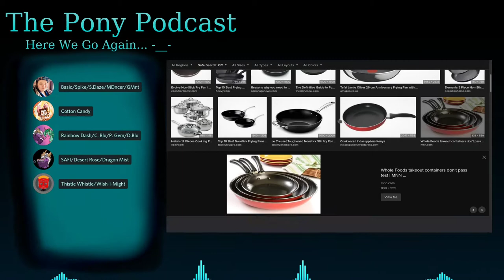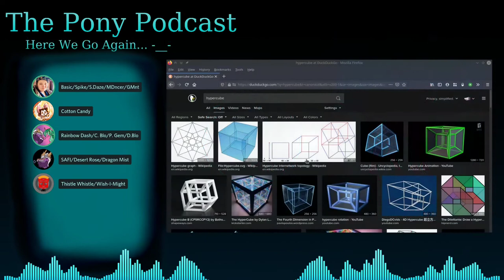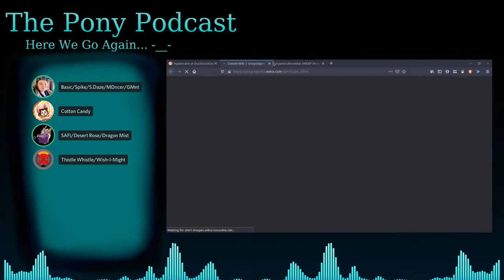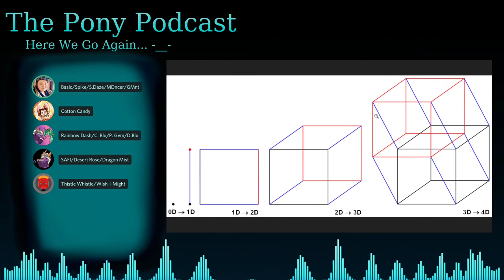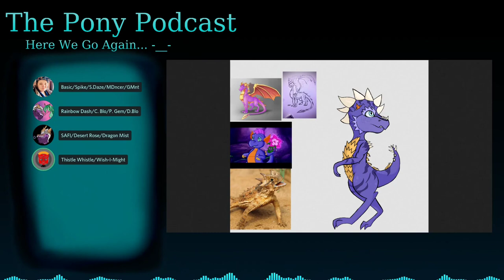The Pony Podcast: Here We Go Again... -__-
From character designs to in character role play (and even some advanced geometry), this one was a doozy!

  Persikitty

PG-13: Film contents may be inappropriate for a children under 13 years old. May contain very strong language, nudity (non-explicit), strong, mildly bloody violence or mild drug content.